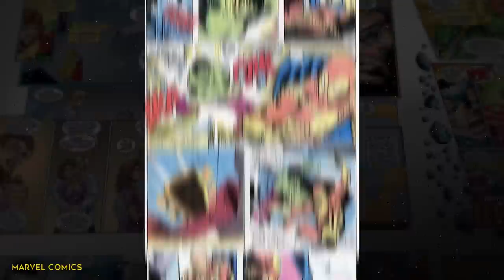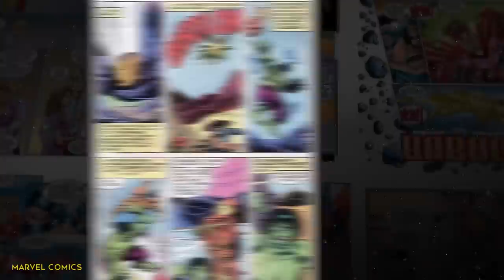12 Strongest Hulk Villains We Haven't Seen In The MCU (Yet)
Name someone’s villains who get more smashed than the Hulk’s. The green mean fighting machine may not have the more popular rogues gallery, especially when it comes to people like Batman and Spiderman, but if they’re going up against the Hulk they are likely some of the most powerful. To take a punch from this jolly green giant is an impressive feat, given that most of his punches could knock over buildings. From Beasts to brains, The Hulk’s villains definitely know how to take him head on or at least exploit his weaknesses. Let’s take a look at some Hulk villains who have yet to appear in the MCU right now.

There have been hints to several villains from the comics in the MCU, and heck sometimes there have been full blown appearances. However, they tend to leave out the villain part and therefore we don’t count those. One antagonist who has appeared several times throughout the MCU, just not in his full glory is Thaddeus Thunderbolt Ross. Betty Ross does in the comics go on to become a really mean version of the Red Hulk, but before that Betty Ross became a villain known as Harpy. Some of the coolest villains share their comic history with actual history. These villains can all certainly take a punch, and given that the amount of hulks in the MCU are about to double, they’re going to need that. Which of these villains do you hope appears in the MCU? Dude doesn’t like pants.

Chapters:

0:00 Intro
0:37 Red Hulk
1:47 The Leader
2:50 The Maestro
3:50 Bi-Beast
4:52 Zzzax
5:51 The Wendigo
6:40 Tyrannus
7:28 Goldbug
8:15 Moonstone
9:13 Missing Link
10:13 Harpy
11:12 Glob

Written by: Nick Twohig
Narrated by: Nick Twohig
Edited by: Ali H.